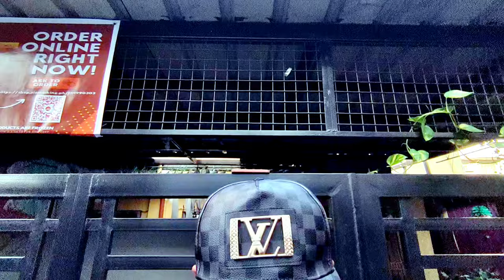MARIA MARIANA I Remix I Zumba I Dance Workout I Teambaklosh